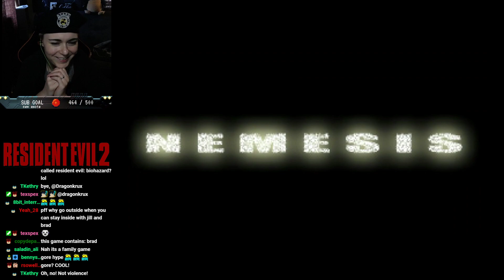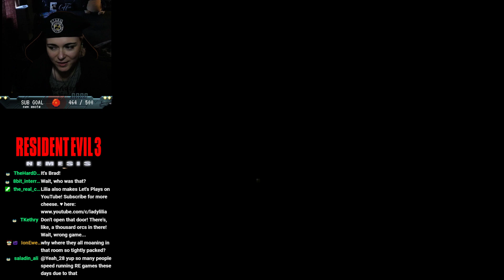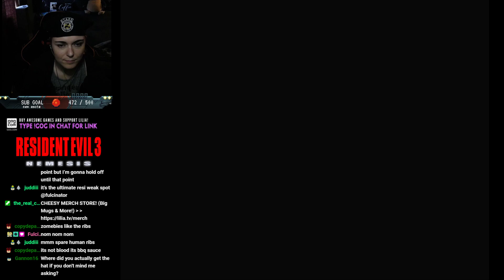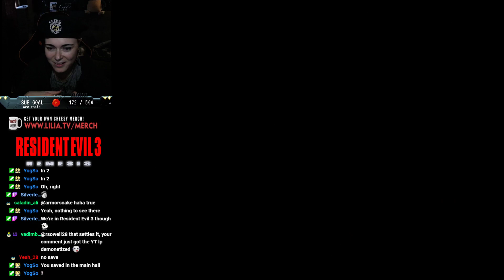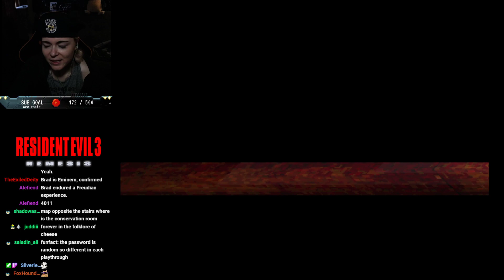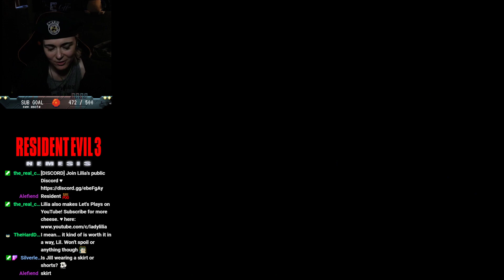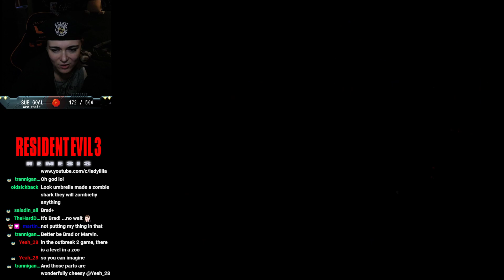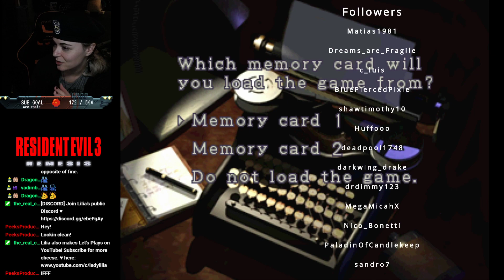Hello!? This is Brad! || RESIDENT EVIL 3 - (BLIND/LIVE) Part 1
Hi friends! Welcome to my blind LP of Resident Evil 3. This is the original version of the game ported to PS3.
🧀Lilia is a GOG Partner!